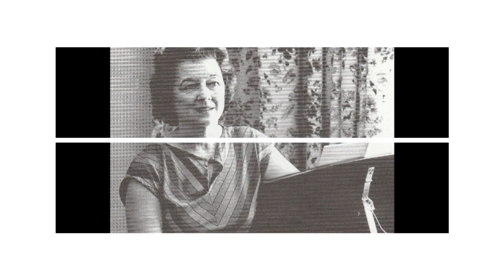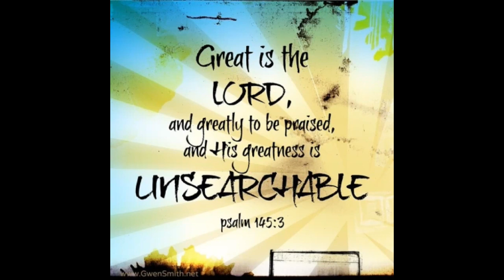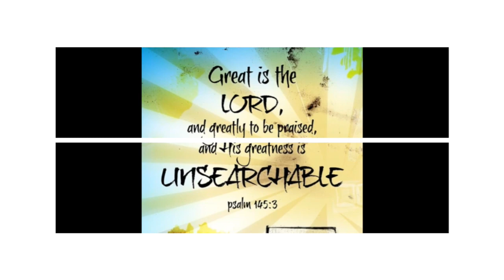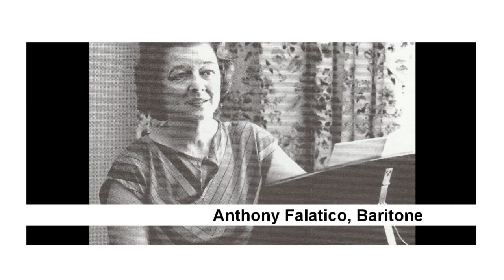Psalm 145 - Harsanyi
Anthony Falatico, Baritone